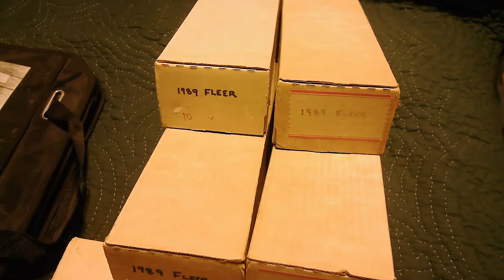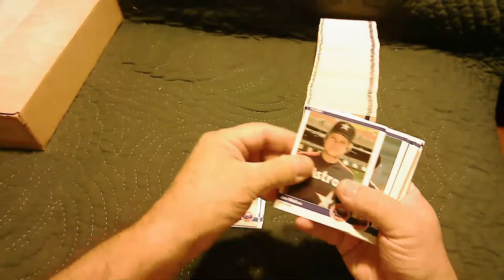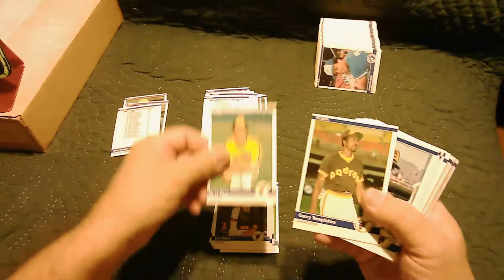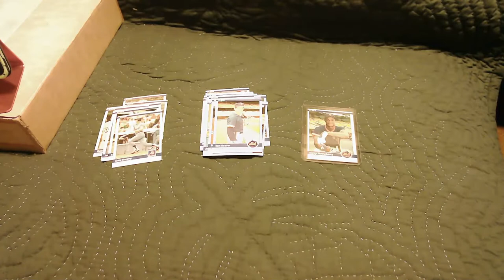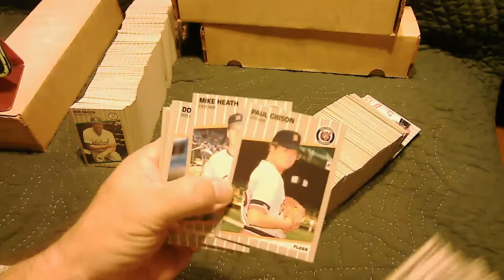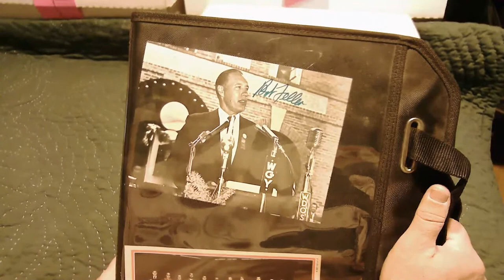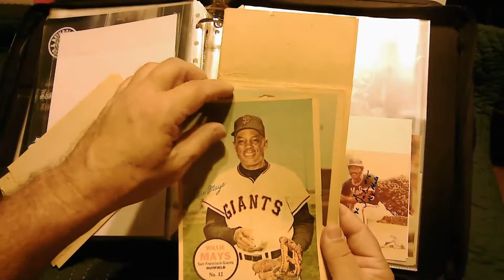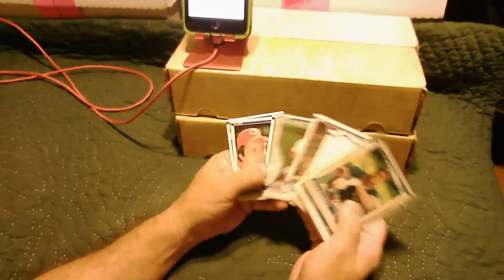some 800 count boxes from the morristown lot. and we will talk a bit about Richie Allen may he R.I.P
checking out some 800 count boxes of fleer baseball from the morristown lot.
and Richie Allen passed away today.